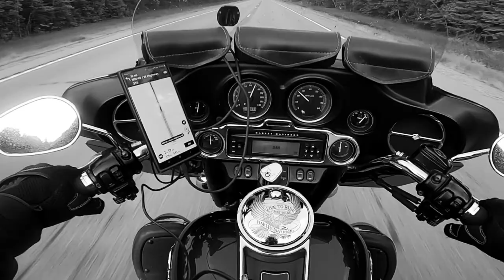Daily Vlog 06-02-2023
day off work a little ride then a bunch of house work.